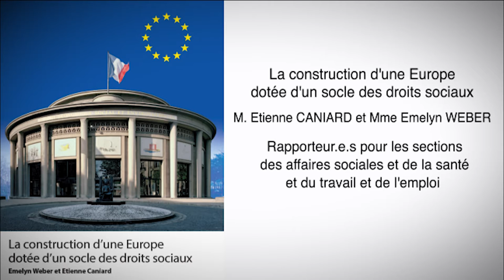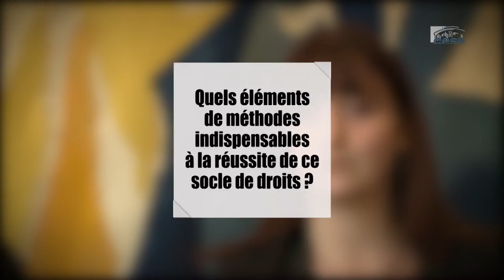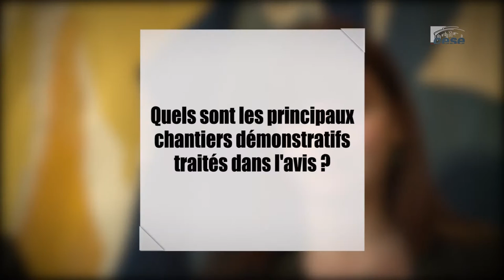La construction d'une Europe dotée d'un socle des droits sociaux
Avis corapporté par Emelyn Weber au nom de la section du travail et de l’emploi présidée par Sylvie Brunet, et Etienne Caniard au nom de la section des affaires sociales et de la santé présidée par Aminata Koné.

Le 9 septembre 2015, le Président de la Commission européenne, dans son discours sur l’état de l’Union annonçait un projet de socle européen des droits sociaux destiné à compléter l’acquis social de l’Union européenne. L’objectif affiché par les promoteurs de cette initiative est de relancer l’action de l’Union européenne afin de consolider l’acquis social et de renouer avec une convergence ascendante.

L’ambition sociale était présente dès l’origine du projet européen. Le Traité de Rome de 1957 et la Charte des droits fondamentaux, à laquelle le Traité de Lisbonne a donné une force contraignante en 2009, ont notamment consacré des droits en matière de libre circulation des travailleur.euse.s, d’accès au marché du travail ou encore de lutte contre les discriminations. Cette ambition a toutefois été souvent négligée ces dernières années au profit de la dimension économique.

Au quotidien, ces droits sont perçus comme peu lisibles et parfois difficiles à exercer pour les citoyen.ne.s qui ressentent davantage les effets du dumping social, de l’augmentation du chômage et de la pauvreté. De plus, la construction européenne est remise en cause par des mouvements nationalistes et/ou xénophobes.

L’ambition du socle européen des droits sociaux est de faire face aux défis communs aux Etats membres de l’Union européenne. Au-delà, l’initiative de la Commission européenne peut contribuer à relancer la dynamique sociale de l’Europe, fondée sur une volonté de « convergence ascendante », alors même que les divergences économiques et sociales s’accroissent, y compris au sein de la zone euro.

Pour notre assemblée, la mise en place d’un socle européen des droits sociaux exige des engagements concrets et suivis dans le temps pour répondre aux attentes des citoyens.ne.s.

Dans le projet de socle, la Commission ordonne les droits autour de trois principes : l’égalité des chances et l’accès au marché du travail, les conditions de travail équitables et une protection sociale adéquate et viable.

Le CESE souligne l’intérêt de cette approche transversale dans la définition de droits sociaux mais considère qu’elle est insuffisamment aboutie. Répondre à l’objectif de protection contre les risques sanitaires et sociaux tout au long de la vie ou de ruptures de parcours professionnels suppose désormais de coordonner une offre de prestations, de services de soutien et d’accompagnement adaptés.

Or, le projet de socle maintient une approche en silo sans réellement travailler à cette articulation. Pourtant la complexité, l’absence de continuité dans les dispositifs, la stigmatisation des bénéficiaires nécessitent une approche plus universelle, plus globale plus attachée aux individus. Il faut, en outre, veiller à l’exercice effectif des droits, condition indispensable à la crédibilité de la démarche de la Commission.

L'avis est adopté. Résultats du vote :  166 votes pour, 1 abstention sur 167 votants.

Etienne Caniard est vice-Président de la MATMUT, président de la Fondation de l’Avenir pour la recherche médicale appliquée. Il siège au CESE à la section des affaires sociales et de la santé où il représente le groupe de la mutualité.

Emelyn Weber est représentante de la Jeunesse ouvrière chrétienne (JOC) au CESE. Elle siège au CESE à la section des affaires européennes et internationales, à la section du travail et de l’emploi et à la délégation à l’Outre-mer où elle préside le groupe des organisations étudiantes et mouvements de jeunesse.